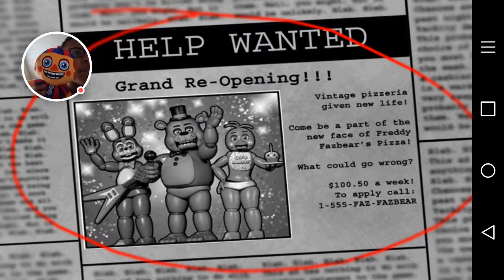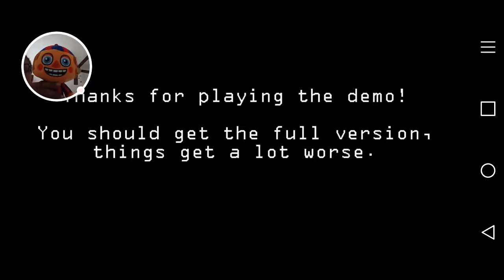Balloon Boy plays FNAF 2 Demo